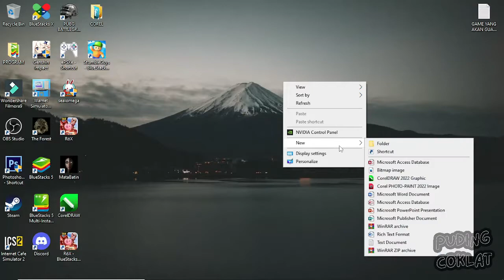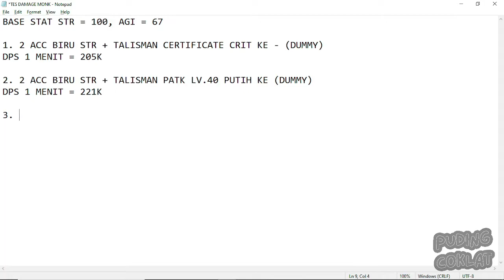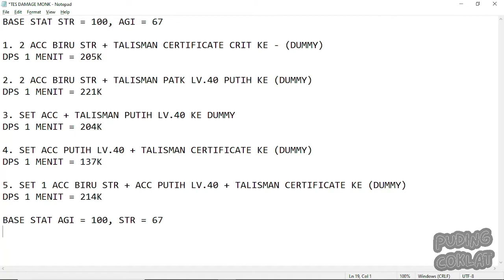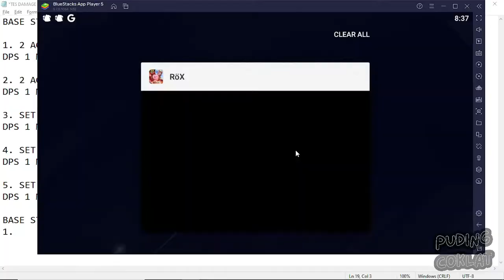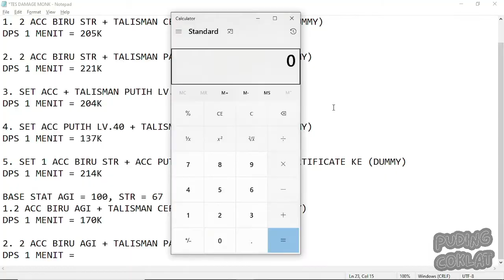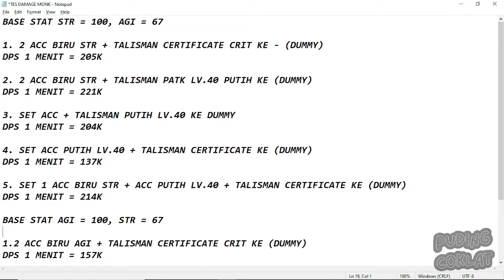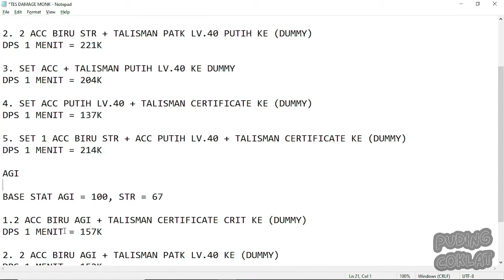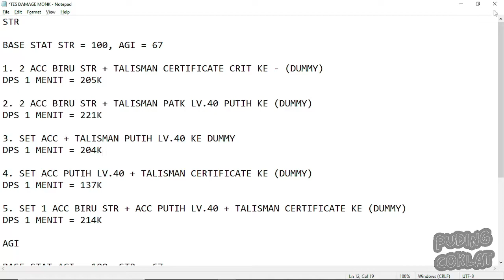F2P BUILD MONK PILIH STR ATAU AGI ? ATAU ACC SET PUTIH ? | ROX | RAGNAROK X NEXT GENERATION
Sawer disini kakak ! ;p
Ngerekam pake : OBS Studio
Ngedit Video pake : Soni Vegas & Filmora
Laptop : TOSHIBA C55
PC Spec : Intel i5 3470, GTX 750ti, 8GB RAM DDR3.